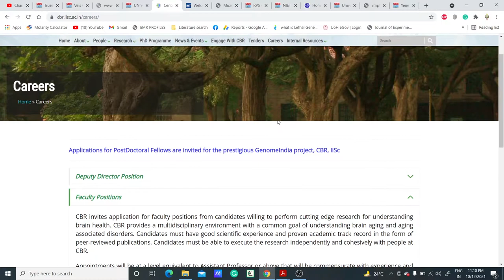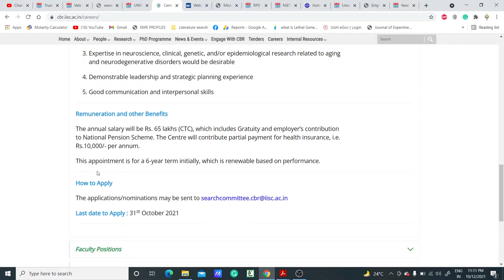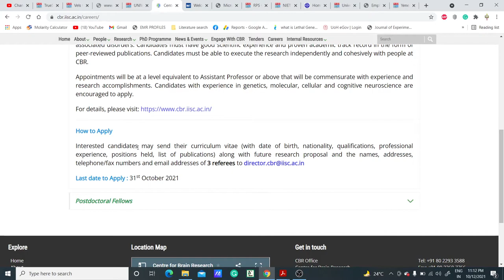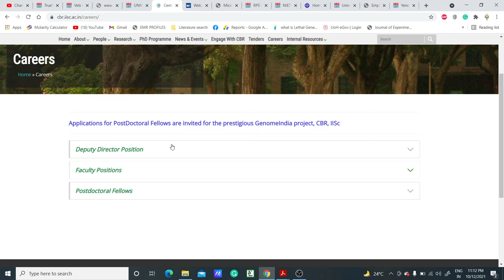FACULTY POSITION II DEPUTY DIRECTOR POSITION II POST-DOCTORAL POSITION AT CBR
TOPIC: FACULTY POSITION II DEPUTY DIRECTOR POSITION II POST-DOCTORAL POSITION AT CBR